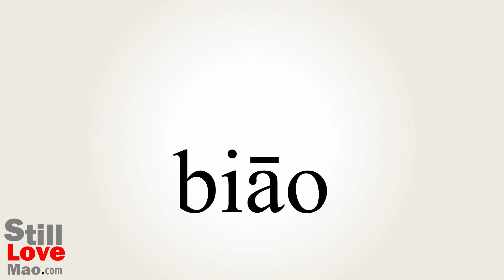How to Say Squall in Chinese